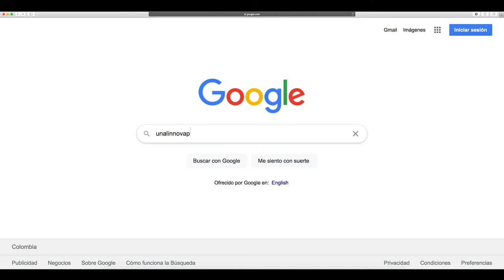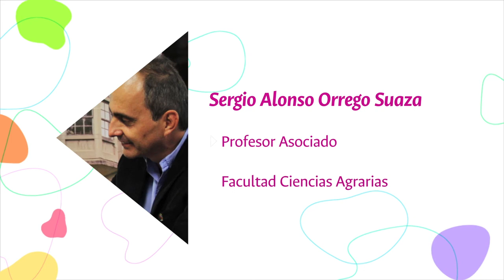SomosPlei2034 | Lideres Sede Medellín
SomosPlei2034 El profesor John de Jesús Muñoz de la Sede Medellín, líder de una de las mesas de trabajo nos cuenta más sobre el trabajo realizado en estas